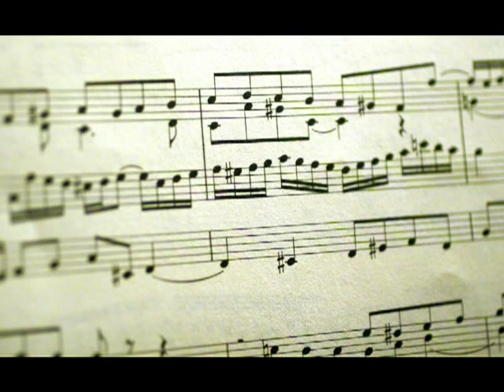Memorial Church Organ